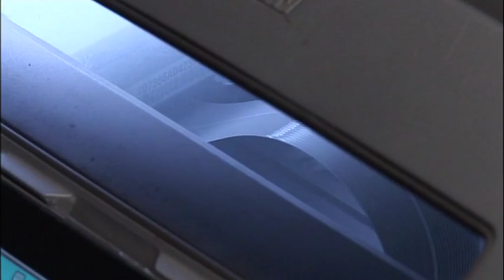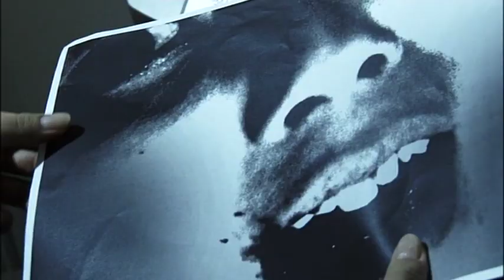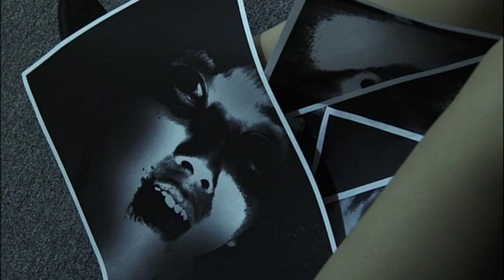【怖い話】身の毛もよだつホラー短編集＃213「印刷されたもの 会社の怪談」